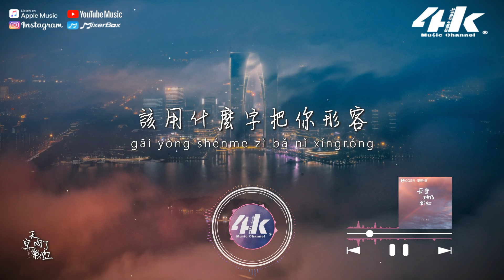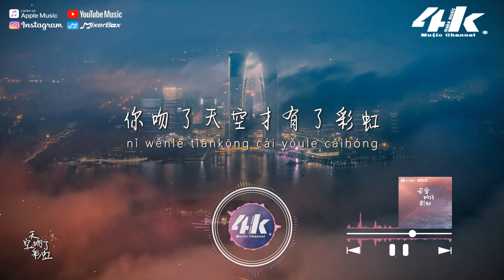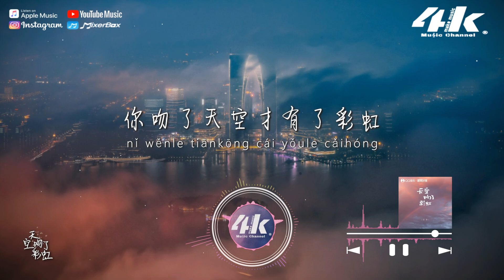星野 - 天空吻了彩虹『你吻了天空才有了彩虹，你用真心給了我感動 讓我不再害怕嚴冬。』【高音質|動態歌詞Lyrics】♫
►4KMusicMake◀

看過這世間人潮洶湧
為何只對你情有獨鍾
回憶曾和你漫步花叢
把愛情的夢放飛蒼穹

有時恨自己太過詞窮
該用什麼字把你形容
對你的感情漸漸加重
像決堤的水已不可控

你吻了天空才有了彩虹
你用真心給了我感動
潔白雲朵像你的笑容
讓我不再害怕嚴冬

你用溫柔把冰雪消融
每束陽光都是你恩寵
把我緊緊擁入懷中

/音樂製作/
演唱 : 星野
作詞 : 宋亞永 作曲 : 金榜題名
編曲 : CY.Chill 和聲 : 宋馬超
混音 : 宋馬超 製作人 : 花僮
出品人 : 花僮 OP : 新創焦桐文化

/影像製作/
場景 : 金雞湖
格式 : 1080pHD.60hz
製作 : 4K Music Make
封面設計 : 4K Music Make
00:00 天空吻了彩虹
00:45 ​(Refrain) 你吻了天空才有了彩虹